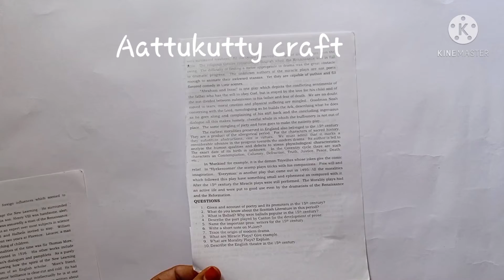paper reuse craft ideas//pen holder making with waste materials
paper reuse craft ideas
reuse craft